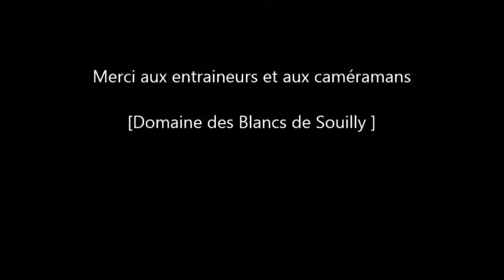Girl à l'entrainement